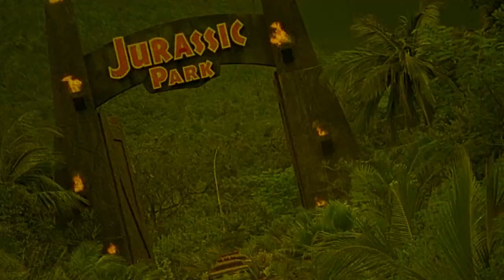Cross of Iron | 1977 | Movie Review | Imprint # 250 | Blu-ray | Let's Imprint | 4K UHD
German commander Hauptmann Stransky places a squad in extreme danger after Sergeant Rolf Steiner refuses to lie for him.

or

Movie Review for Cross of Iron

Cross of Iron | 1977 | Movie Review | Imprint # 2450 | Blu-ray | Let's Imprint | 4K UHD